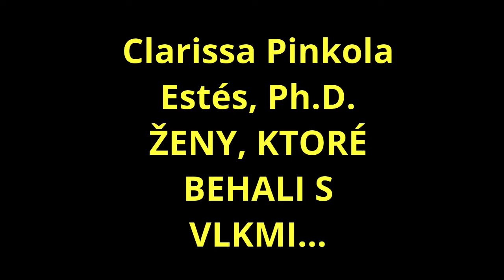CPE 7, Clarissa Pinkola Estés: ŽENY, KTORÉ BEHALI S VLKMI: 1. kapitola /2, Štyria rabíni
Ďaľší príbeh z knihy jungiánakej psychoanalytičky. Mýty a rozprávky, ktoré sa používajú v terapii nás majú čo naučiť. Sú tu pre nás, aby sme nezabudli na našu mapu Psyché.
Aj to je spôsob, ako podporíte fungovanie tohto kanála..
Maj sa krásne a divoko(-:
♡Ufónica Kity♡